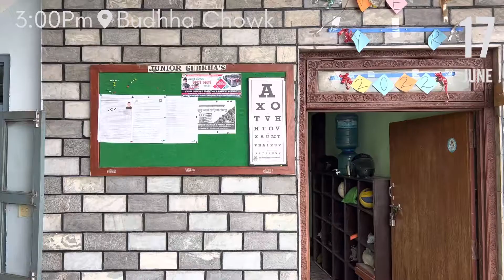Jr.Gurkhas B.A/G.C Test RI2022/23 Pokhara